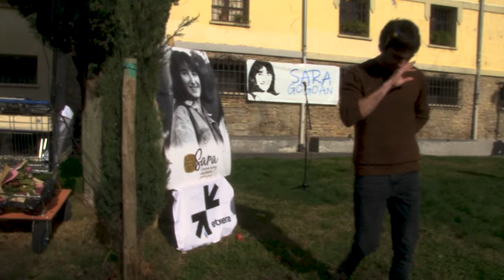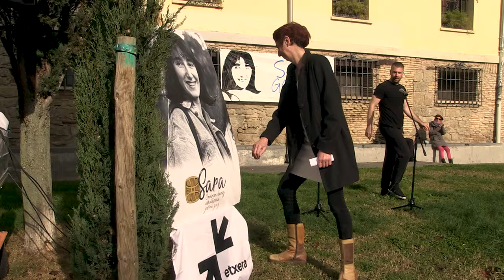Sara Fernandezen oroitzapen hunkigarria, errekonozimendu ofizialaren zain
Sara Alde Zaharrean oroitzea oroimenaren, kontakizun osoaren eta ez errepikatzearen aldeko ekitaldia izan da, eta Sara Fernandez eta Karmele Solaguren sakabanaketa politikaren biktima gisa ofizialki aitortzeko aldarrikapena ekarri du.